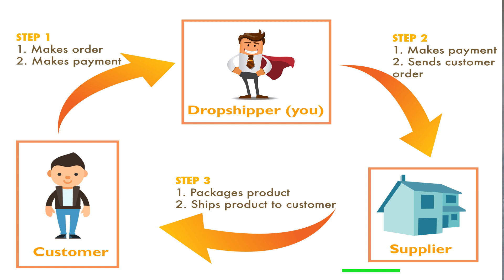How to make money from home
7 easy ways to make money while you are at home. Prince MoAfrica  gives and explains some of the easiest ways you can use to make money in the comfort of your home.

Click on this link and learn how to create an online store on Shopify

                                                             Or here:
to learn how to start a blog